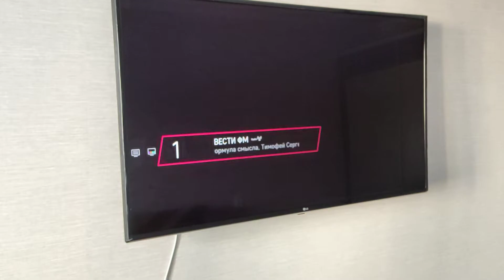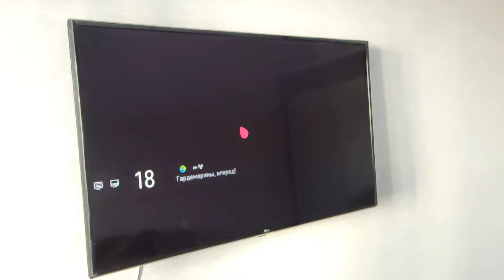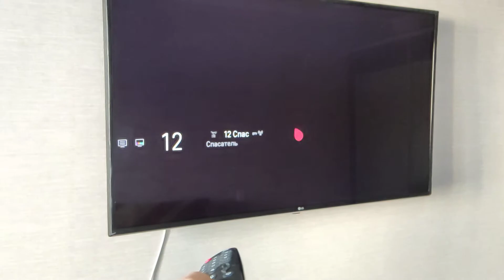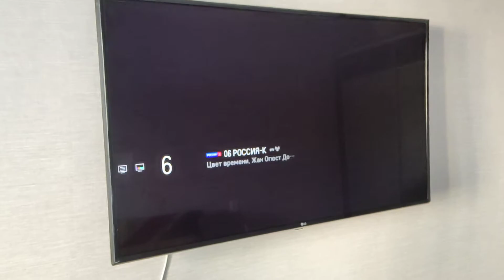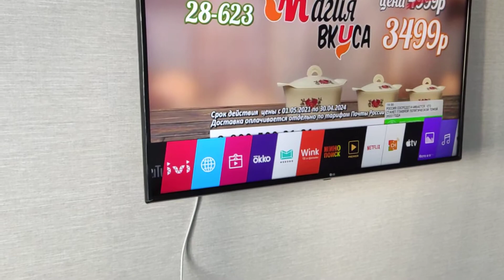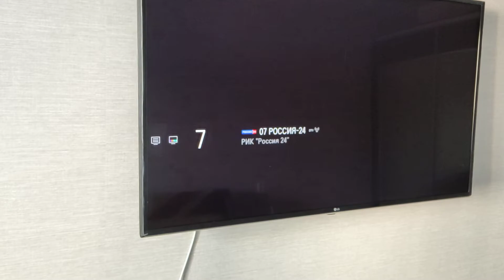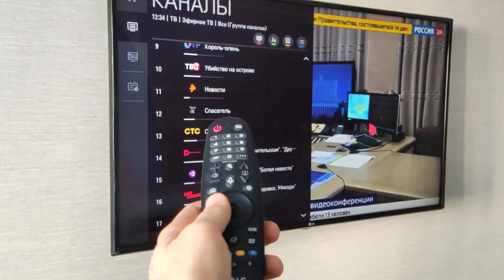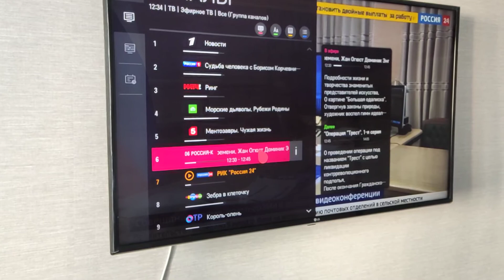Телевизор LG 50UM7450PLA, обзор и опыт эксплуатации.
телевизор покупался в магазине Ситилинк в начале 2020 года.
по акции к нему в подарок шёл сертификат на 5.000₽